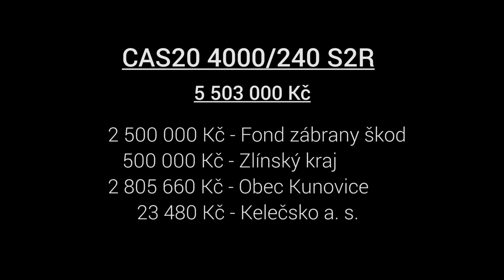Žehnání a předání has. stříkačky Kunovice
CAS20 4000/240 S2R